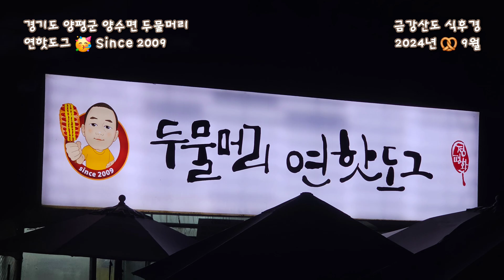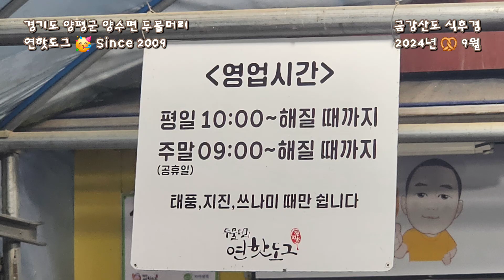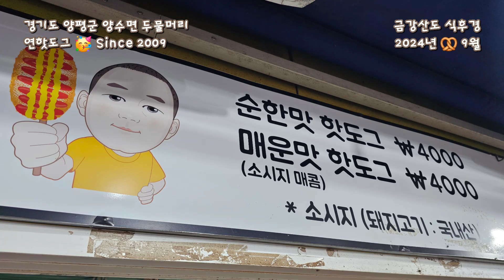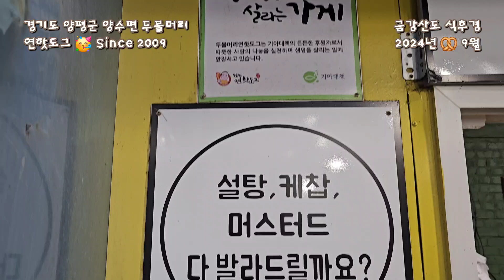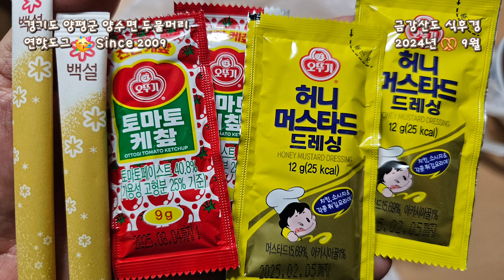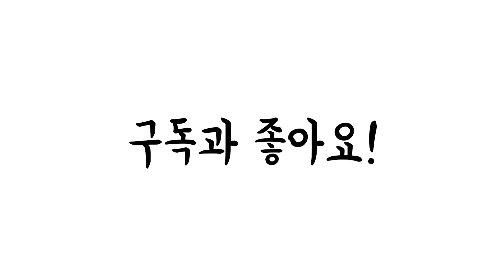양수리 두물머리 연핫도그 매운맛 핫도그, 2024년 가을 경기도 양평 여행, 소원 들어주는 나무, 돛단배, 연꽃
경기도 양평군 양수리 두물머리 하면 핫도그 생각이 왜 먼저 나지요? 전주 한옥마을 하면 닭꼬치처럼 말이에요. 금강산도 식후경이라 그렇겠지요. 오늘 하루도 좋은 날~!